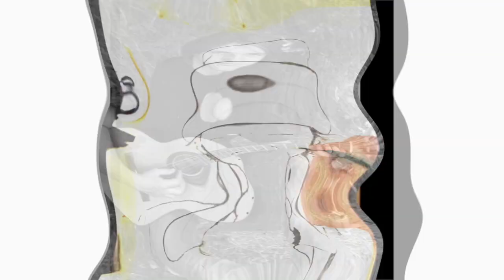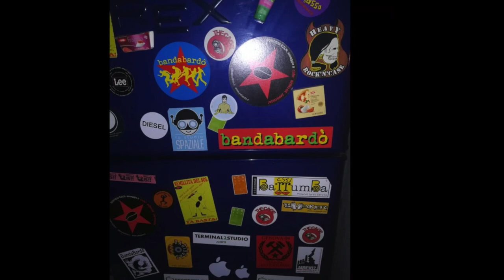Strane Sensazioni di Paolo Brancaleoni & Erriquez (Bandabardò)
Video "Strane sensazioni" dal CD "Memorie d'inizio millennio 2.0" di Paolo Brancaleoni & Friends - Lago Records 2020 . Regia Antonio Gabriele - Ritratti Valeria Santopietro - Foto Giulio Cecchetelli, Vittorio Casagrande, Silvia Maglione.